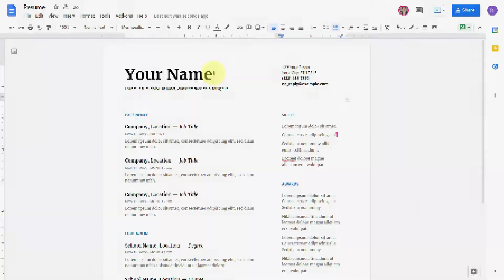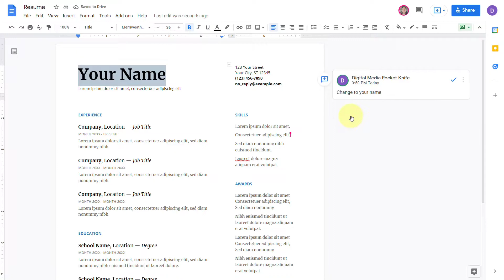Adding Comments In Google Docs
00:15 - Setting up permissions
00:43 - Adding comments
01:02 - Comments walkthrough
01:35 - Should you use Suggestions instead?

If you want to collaborate with a large group of people on a Google Doc, there are two ways to do so:

Unlike Suggestions, Comments offer a very limited set of options for people collaborating on a Google Doc. When working with large groups of people, consider using Comments versus Suggestions.

More Resources*:
Beginner’s Guide to Google Docs
Beginner’s Guide to Google Slides
Beginner’s Guide to Google Sheets

Sign up for a FREE Google account and get started using Google Docs today